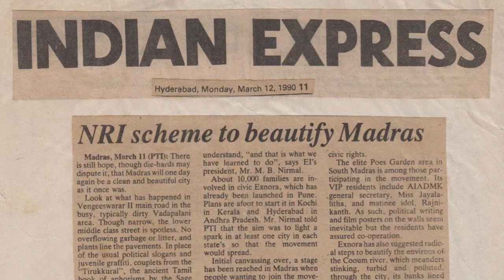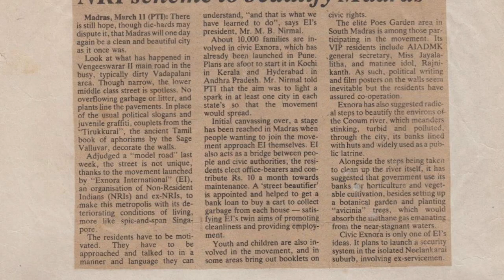NRI scheme to beautify madras - Indian Express - ExNoRa